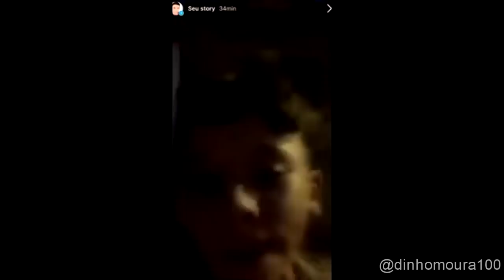MENINO VENDEDOR DE ÁGUA - FOI PROÍBIDO DE TRABALHAR